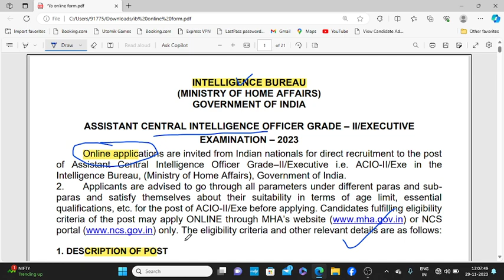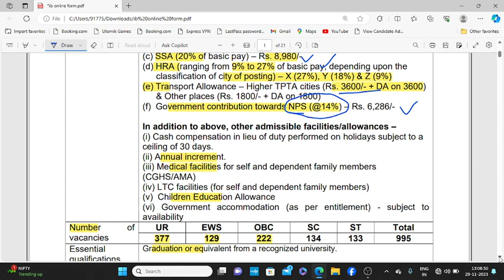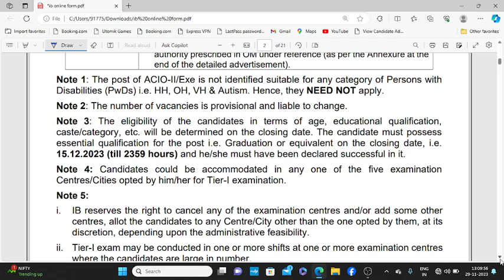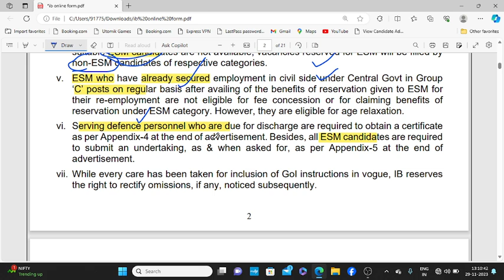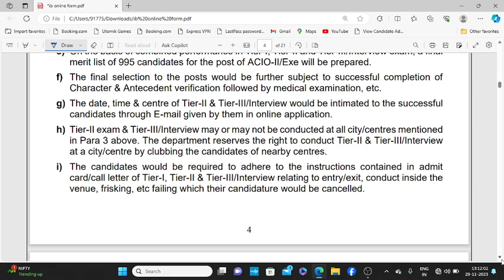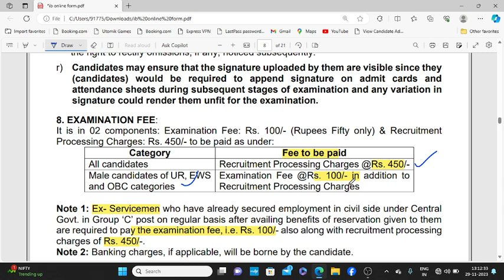IB खुफिया विभाग में पूर्व सैनिकों की भर्ती 2023 | ex servicemen job | ex servicemen jobs 2023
exman job
new

100% EX- SERVICEMEN JOB/ ONLY FOR EX-SERVICEMEN JOB